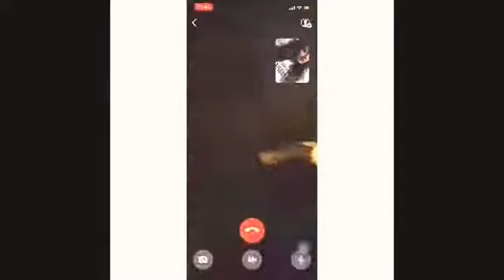RIP Danish ZEHEN YouTuber Girlfriend Cry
Danish Zehen Rip car accident